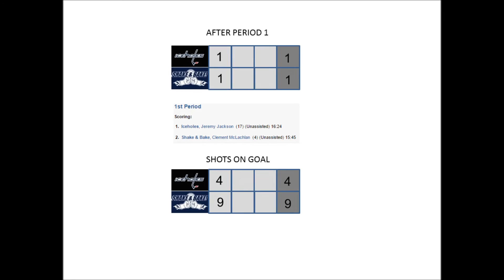January 29, 2016 - Iceholes vs. Shake & Bake (FULL GAME - Period 1)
First try at filming both ends of the ice.  Lots of editing time, so might not be worth doing going forward, but I was curious to see how it would turn out.